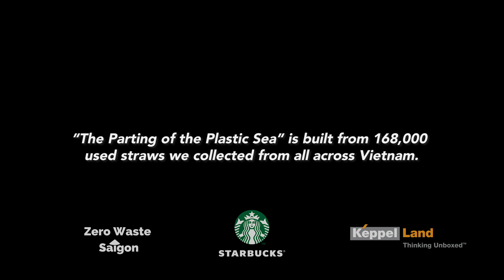The Last Straw - ft. Steve Connell and The Strawpocalypse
BTS photography: Anna Tenne
Technical Build Consultants: Nick Moser, Stefan Suknjaja, Fosha Zyong
Set Builder: Trịnh Thiên Tân
LED Technician: Thành Huỳnh
Production Support: Don Le, Dave Lemke
Special thanks to the German International School, British International School and American International School for supporting our cleanup efforts.
Volunteers: Quinn Tran, Leanne Lim, Tam Binh, Mong Binh, Tuy Gentry Buckner, Gia Kang, Thanh Duy, Ti Hon, Nguyen Quoc Dung, Bùi Phương Nhật, Leo Pukachi, Julia Mesner Burdge, Michael Burdge, Loan Joy, Huyền KaRa, Đoàn Linh Chi, Angeli Castillo, Nguyễn Ngọc Huân, Dương Bội Linh, Matthew James Morris
Models: Sebastian Burdge, Elijia Ken, Nguyen Thuy Duong (TyhD)